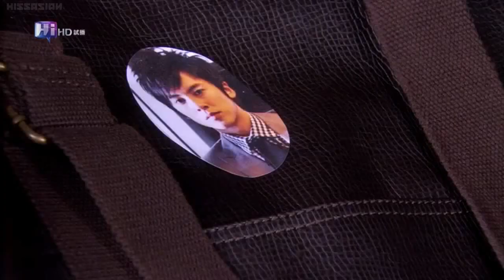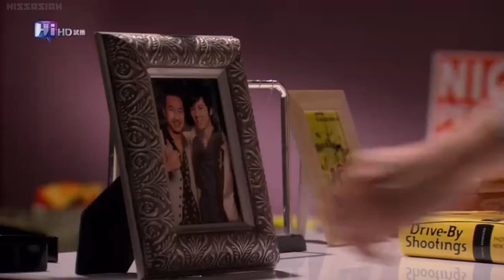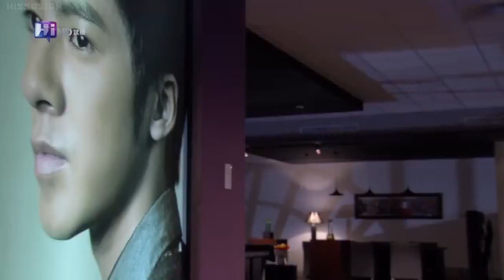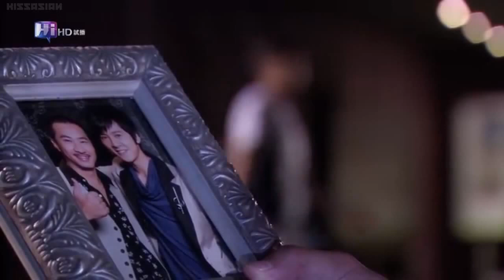星光下的童話 Because Of You 2010 EP16 电视片 台湾